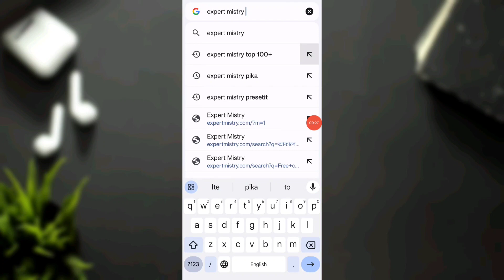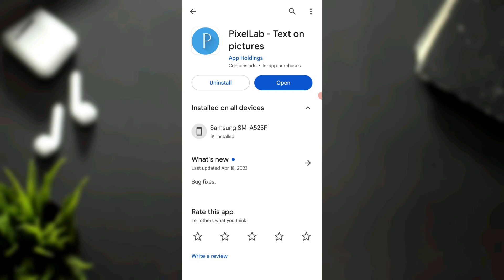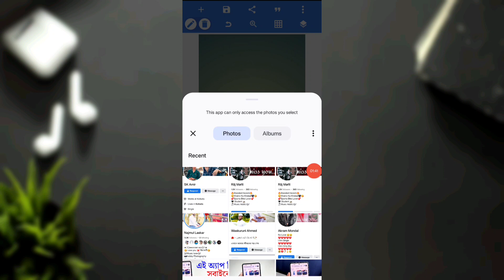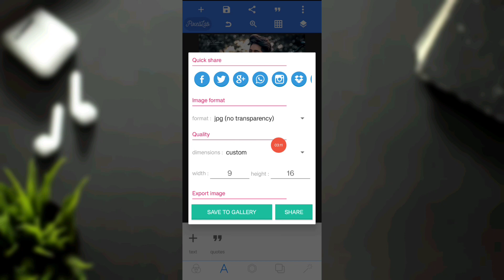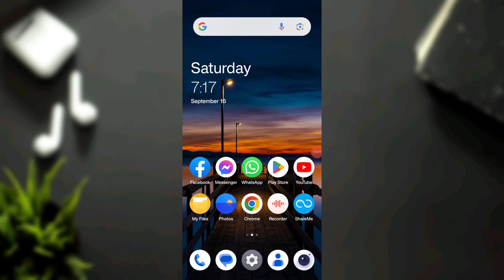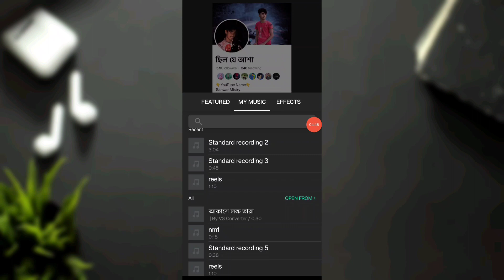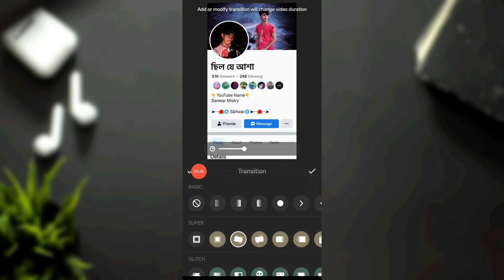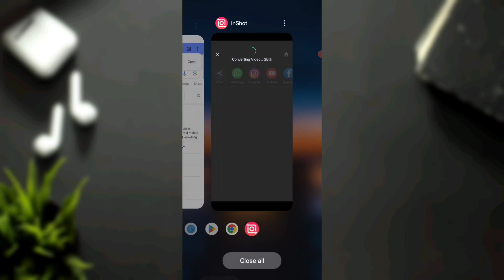আকাশে লক্ষ‌ তারা - Viral Facebook Profile Status Video Editing